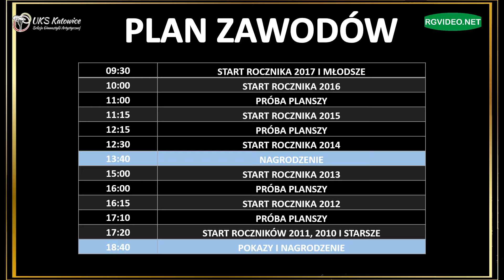ZAPRASZAMY - XIV OGÓLNOPOLSKI TURNIEJ W GIMNASTYCE ARTYSTYCZNEJ O ZŁOTĄ MACZUGĘ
XIV OGÓLNOPOLSKI TURNIEJ W GIMNASTYCE ARTYSTYCZNEJ O ZŁOTĄ MACZUGĘ
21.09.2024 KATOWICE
HALA SPORTOWA KOLEJARZ
UL. ALFREDA 1
40-152 KATOWICE